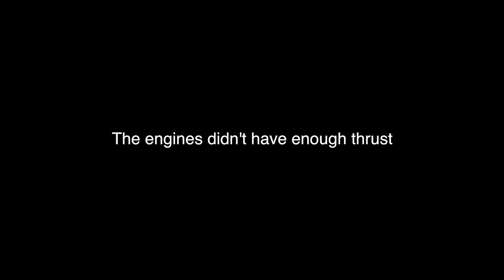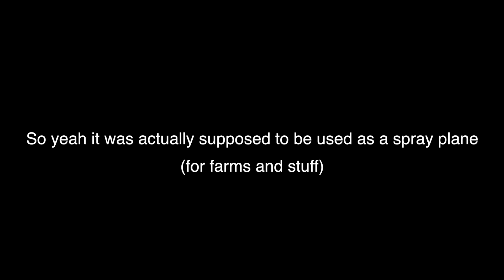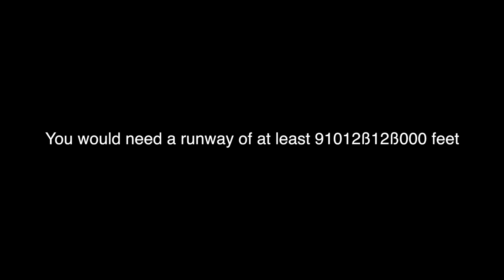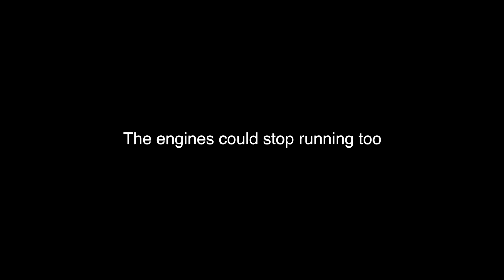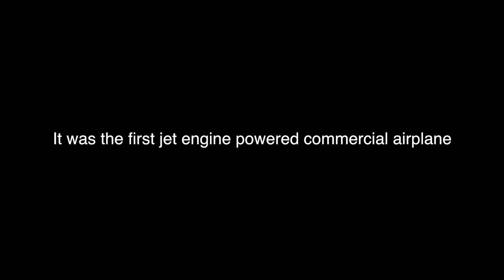TOP 10 FAILED Airplanes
Today's Failed Video: TOP 10 FAILED Airplanes

Specs:

Mobile:
iPhone 7

PC:
15" MacBookPro 2017 (Newest Model) (highest specs)
Processor: 3,1 GHz Intel Core i7
Ram: 16 GB 2133 MHz LPDDR3
GPU: Intel HD Graphics 630 1536 MB + Radeon Pro 560
SSD: 1tb

©Swiss001 2018